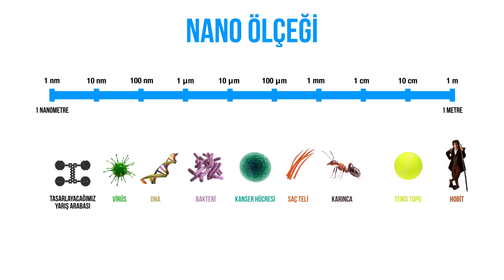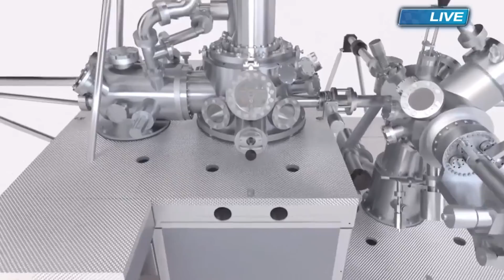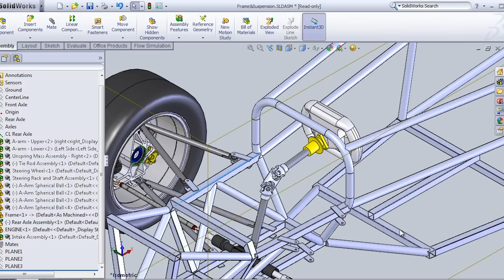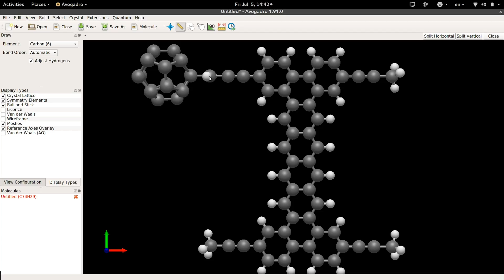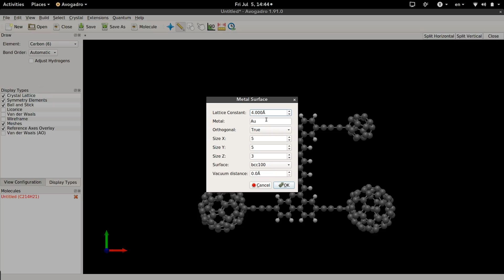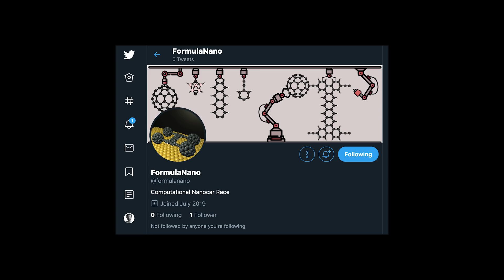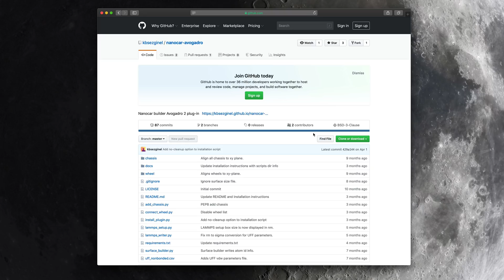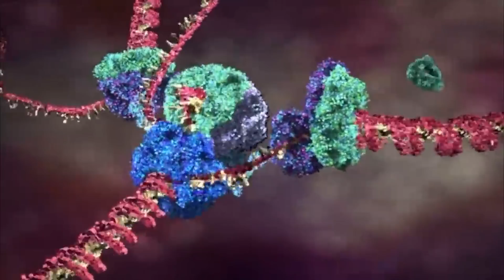Sadece 235 atom kullanarak bir yarış arabası tasarladık!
Atomları kullanarak (nanocar) yarış arabası tasarımı yapmak için ücretsiz ve açık kaynak kodlu şu yazılımı indirebilirsiniz
Bu videoda gerçekten atomları kullanarak dünyanın en küçük yarış arabasını tasarlayacağız. Bir nanocar tasarımı yapacağız.
Nano “cüce” demek. Bilim dünyasındaysa nano ile tanımlanan ifadeler, herhangi bir ölçünün milyarda birini gösterir. 1 nanometre metrenin milyarda biri demektir ve bu da yaklaşık 3 altın atomunun uzunluğudur.
Bilim insanları artık maddeyi bu seviyelerde kontrol edebiliyor. 1974’de “nanoteknoloji” adı verilen bu alanda başlatılan araştırmalar tüm hızıyla devam ediyor. Atomlar bir araya getirilerek “moleküler makineler” yapılıyor. Aziz Sancar’ın kimya alanında Nobel ödülü almasından 1 yıl sonra 2016 yılında bu kez moleküler makinelerin tasarımı ve sentezlenmesi alanında yapılan çalışmalara bir Nobel ödülü verildi.
Bu ödülün verilmesinden 1 yıl sonra da bilim insanları sadece moleküler makineler tasarlamakla kalmadı bunların performansını ölçmek için bir yarışma düzenledi. Bir araba yarışı. Ama nano ölçekte bir araba yarışı. Farklı ülkelerden toplam 6 takım 2017’de dünyanın ilk “nanocar yarışı”nda kıyasıya bir mücadele verdi. Bu kısmı biraz abarttım :) Kıyasıya diyemeyiz bu yarışa, kimse kimseye kıymadı.
Kendi tasarladığı atomlarıyla uğraştı. Her takım önce kendi seçtiği atomlarla kendi araç tasarımını yaptı. Bu araçlar o kadar küçük ki, sıradan mikroskoplarla (yani optik olarak) göremiyorsunuz. Özel elektron mikroskopları kullanmak zorundasınız. “Taramalı tünelleme mikroskobu” adı verilen bu cihazlarla aynı zamanda tasarladığınız aracı hareket ettirmek zorundasınız. Her araba yarışında olduğu gibi bu yarış için de özel hazırlanmış bir piste ihtiyaç var.  Yeterince düz olabilmesi için pistte altın tercih edilmiş. Altından yapılmış yollarda yarışmış bu “nanocar”lar. Tabi saç telinin yüzde biri kalınlığındaki bir yoldan söz ediyoruz.
Bu kadar küçük ve kısa olmasına rağmen yarışmacılar 36 saat boyunca mücadele verdiler. Fakat bu o kadar garip bir mücadele ki. Bir takımın “nano arabası” bir yere takılıp kaldı. Molekülü imha etmek zorunda kaldılar. Bir tanesinin motoru takıldı. Bir takım yarışırken arabasını kaybetti. Yani katılmak bir kenara yarışı bitirebilmek bile büyük bir başarı. Birinci olan takım 2 saatin altında tamamlarken bir başka takım 29 saatte yarışı bitirdi.